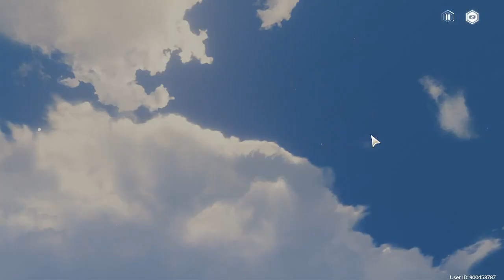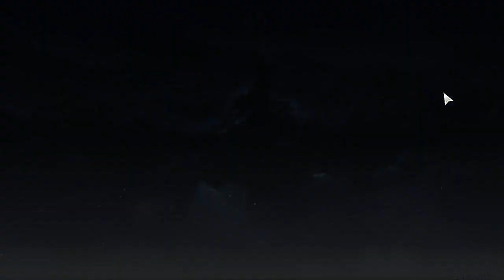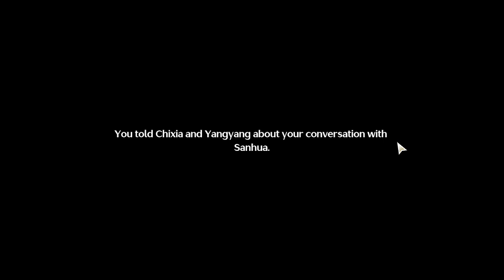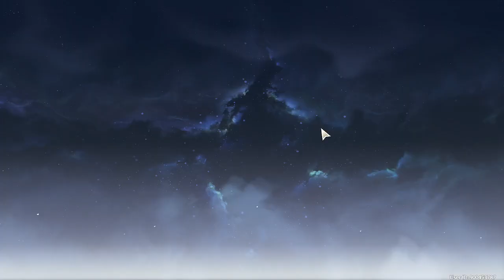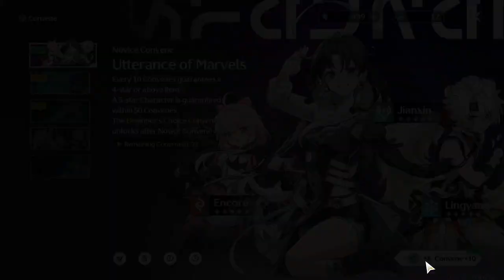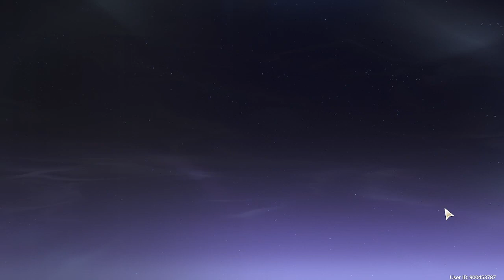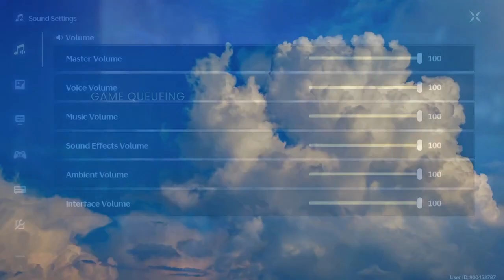NEW GACHA ALERT! MAY 23 Game🎮 [WUTHERING WAVES STREAM] [FIL/ENG]